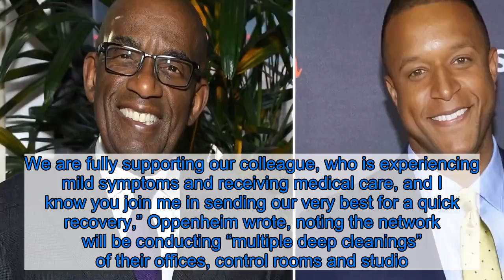Al Roker and Craig Melvin Taking Time Off ‘Today’ After Staffer Tests Positive for Coronavirus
Taking the precaution. Al Roker and Craig Melvin are taking time off of the Today show after a staffer tested positive for coronavirus.    “Last night we learned that a colleague of ours on the third hour of Today has tested positive for COVID-19,” Savannah Guthrie told viewers on Monday, March 16. “So out of an abundance of caution, Craig and Al have taken the morning off, so we can trace their contacts, see what is going on with them, we promise to keep you posted, both are fine right now. They feel good, but caution is the order of the day.”   Hoda Kotb added, “We’re just trying to play exactly by the rules and we hope and wish that they come back soon.”  NBC News President Noah Oppenheim informed employees that an unnamed member of the Today team was receiving medical care for “mild symptoms” in a memo sent to the staff on Sunday, March 15.    “We have learned that a TODAY employee based at 30 Rockefeller Plaza and working for the 9am hour has tested positive for coronavirus (Covid-19). We are fully supporting our colleague, who is experiencing mild symptoms and receiving medical care, and I know you join me in sending our very best for a quick recovery,” Oppenheim wrote, noting the network will be conducting “multiple deep cleanings” of their offices, control rooms and studio. “Additionally, we are identifying employees who had been in close proximity to the affected employee and — while not required to do so by the NY Health Department — are in the process of asking those who had close contact to self-isolate.”  Several celebrities, including Tom Hanks, Rita Wilson, Utah Jazz player Rudy Gobert and Olga Kurylenk, have tested positive for COVID-19, also known as coronavirus. The outbreak has also led major cities, including New York City and Los Angeles, to close bars, restaurants and schools. Former Bachelorette Ali Fedotowsky revealed on Sunday, March 15, that she is awaiting test results for the virus.  “I just got tested for coronavirus. I’ve just had this tightness in my chest for the past little while and it hurts to take deep breaths,” the 35-year-old told her Instagram followers. “I’ve just been really rundown and I’ve just had some chills so I just thought, ‘You know what, I’m just going to get checked to be safe.’” Listen on Spotify to Us Weekly's Hot Hollywood as each week the editors of Us break down the hottest entertainment news stories!